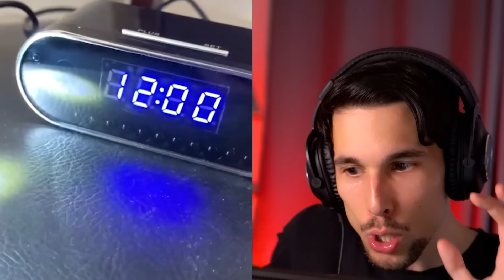COSE DAVVERO UTILI che HO IMPARATO su TIK TOK!!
PRE-ORDINA il NUOVO FUMETTO | Squid game?